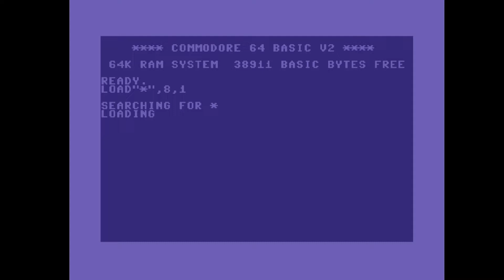C64 One File Demo: Leaving Deadzone by Onslaught! 27 September 2021!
Check out  "Leaving Deadzone" demo, released exclusively on the ZZAP! 64 cover disk on September 27. Code by Oziphantom, graphics (10-screens+logo) by Lobo and exclusive music by Narcisound!
Airwolf/F4CG